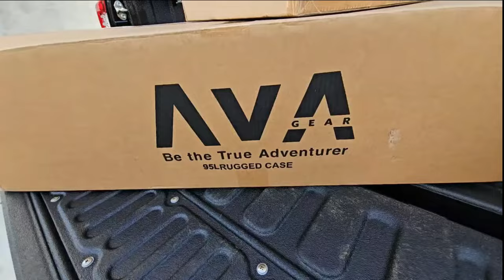AVA Gear 95L Rugged Storage Box the Perfect Rooftop Storage Solution.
Getting the rig built with the AVA Gear 95L rugged storage box installed onto the Front Runner SlimSport rack.

OR

Timestamps:
00:00 - Intro
00:20 - Unboxing
01:04 - Dual Gas Struts/Ineterior
01:25 - 95L Organizer Bag
01:53 - Organizer Install
02:38 - Drain Plug
02:55 - Carrying Strap Handles
03:06 - Box Mount lock bracket
03:20 - 95L Box Mount Kit
03:52 - Box Mount Kit lockable end handle
04:01 - Box Mount Kit install
04:38 - Final Installed View
04:59 - Above Installed View